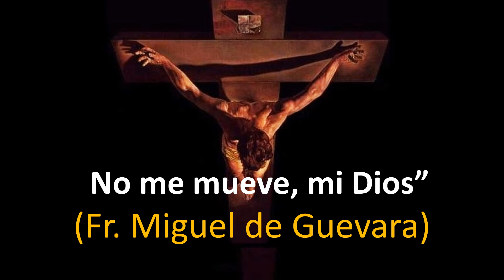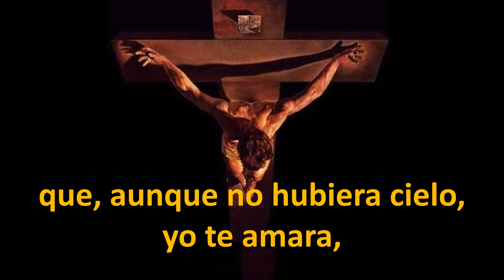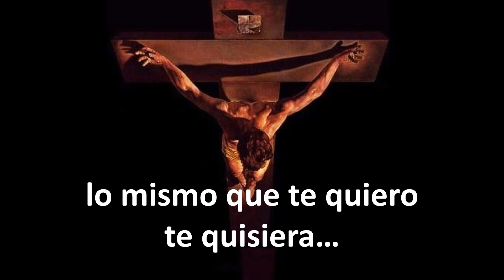No me mueve, mi Dios (Cantate)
Inspirado en un hermoso soneto de Fray Miguel de Guevara, y a modo de Demo, presentamos nuestra versión de este bello canto...